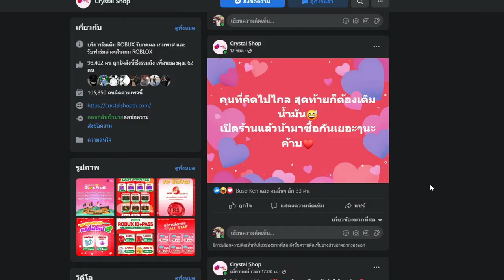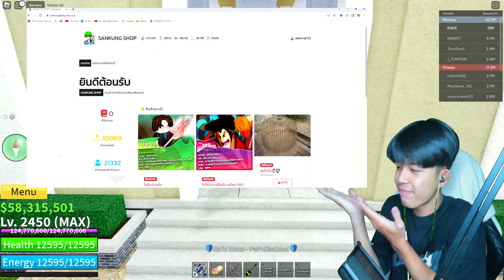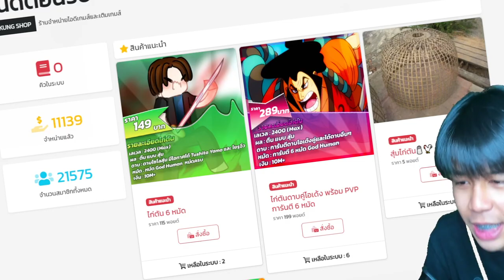Blox Fruits ผลโมจิปรับใหม่ เนิฟให้กาก หรือ ปรับให้เทพกันเเน่!!